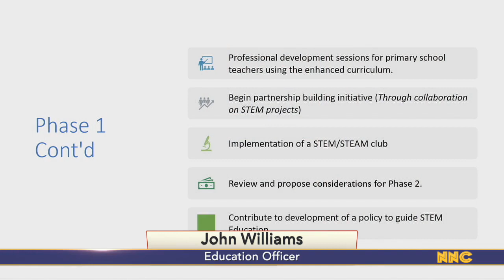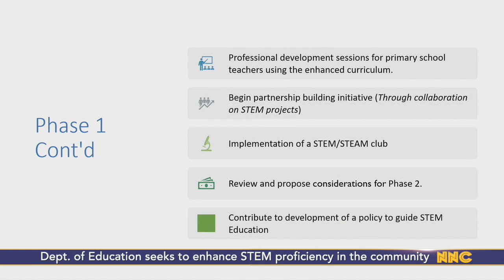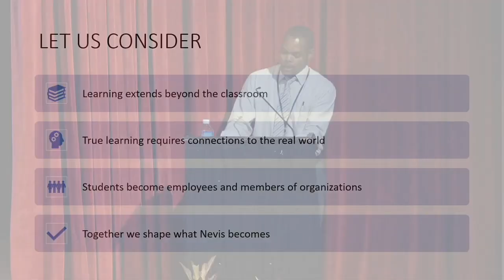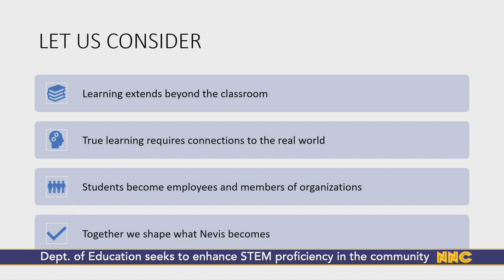NNC Local March 9, 2023.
"Transforming the health systems of St. Kitts and Nevis"
Press Conference held for the Bank of Nevis High School Championship